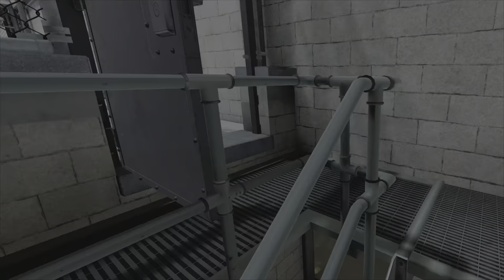Good moments Pavlov